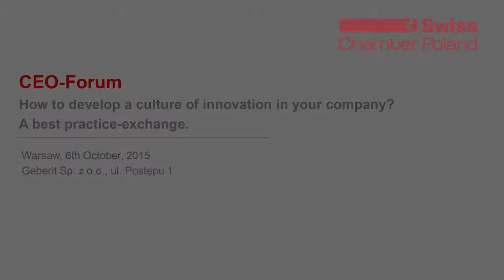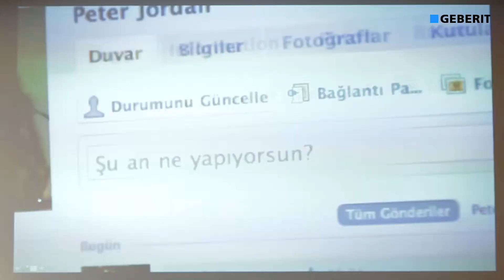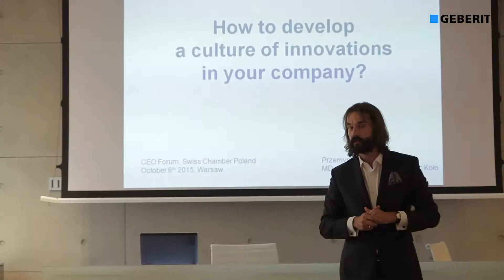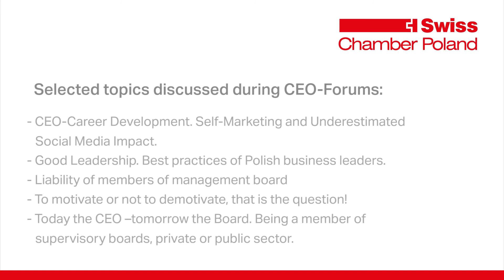Geberit Swiss CEO-Forum - relacja ze spotkania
Szwajcaria należy do krajów o najwyższej innowacyjności, a pod względem produkcji innowacyjnych towarów zajmuje pierwsze miejsce na świecie1. Polsko-Szwajcarska Izba Gospodarcza we współpracy z Geberit Polska zorganizowała w Warszawie  6 października spotkanie przedstawicieli szwajcarskich firm, które dzieliły się swoimi doświadczeniami w zakresie rozwiązań promujących kulturę innowacji w przedsiębiorstwach.
źródło: materiały prasowe Geberit